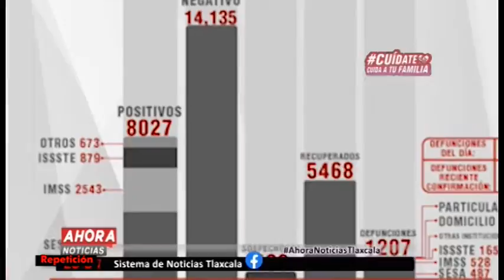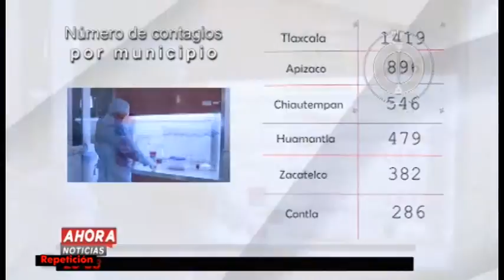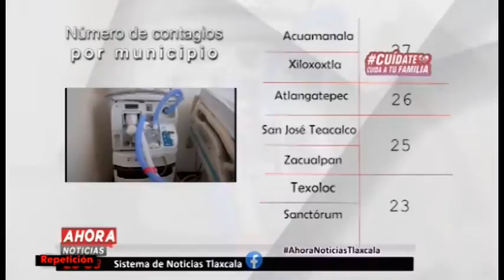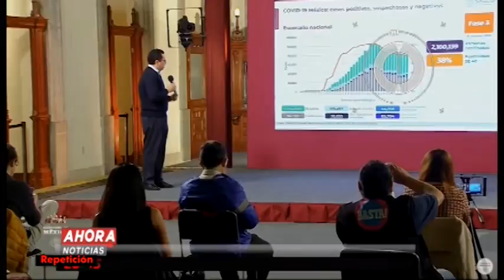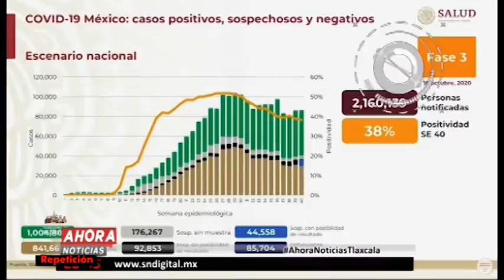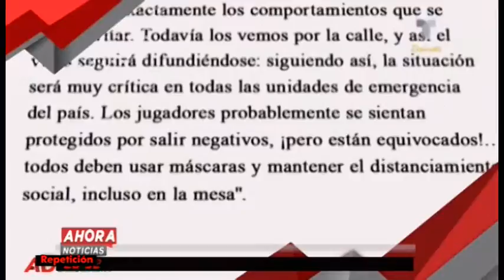NOTICIERO EMISIÓN NOCTURNA - 16 DE OCTUBRE DE 2020